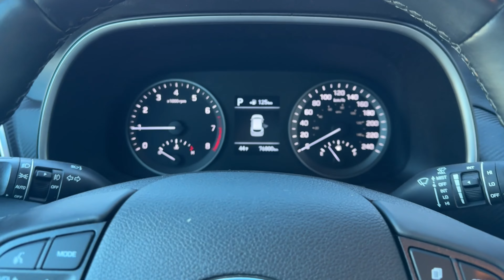2021 Hyundai Tucson Preferred